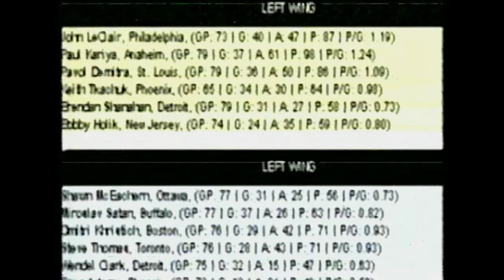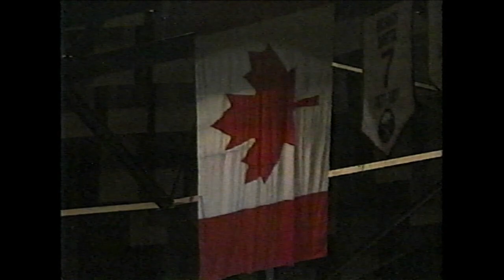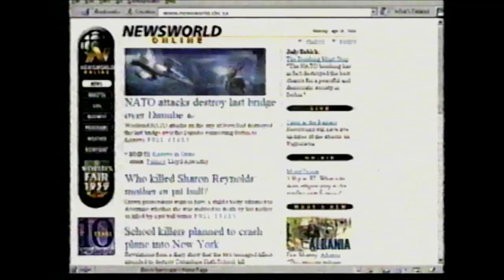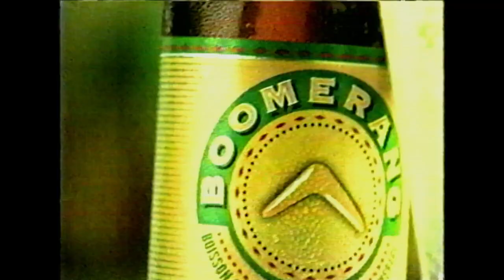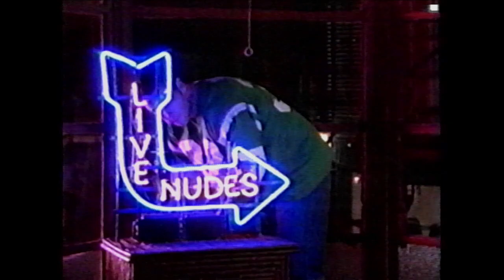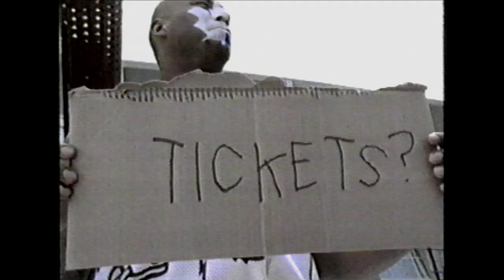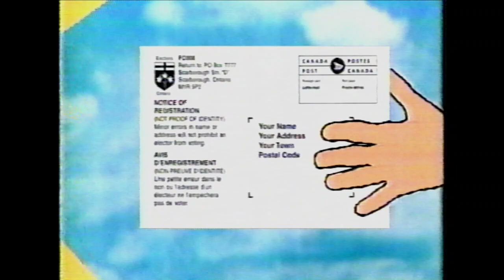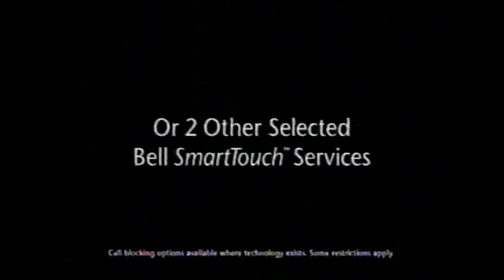1999 Eastern Conference Finals Game 4 Toronto Maple Leafs and Buffalo Sabres CBC Feed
From the Porky Schwartz Collection